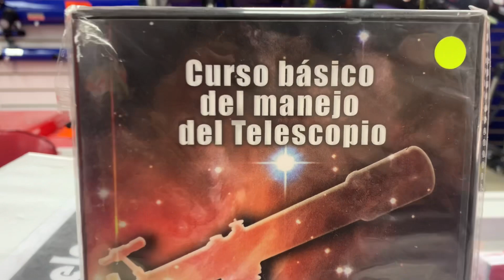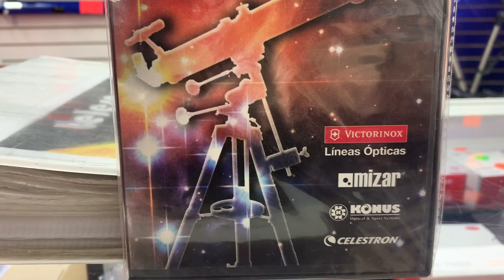Y OVNIS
Observa el universo la astronomía es un viaje de autodescubrimiento somos polvo de estrellas astros vivientes y podemos observar y descubrir el cosmos y la compra de cualquier telescopio binocular Cámara Videos Cámara recibe la asesoría básica Fernando Correa Whatsapp Curso de Astronomía y Experiencia SKYWATCHER Vigilancia OVNI ￼